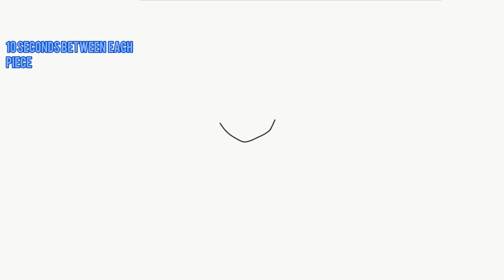How to draw sayori from ddlc | Mr Wow Draw